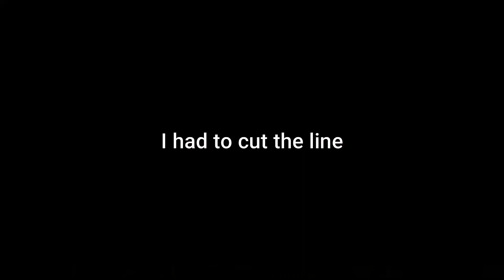I Found SHOES at a New Lake?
I always find something new/strange exploring new places 😲

━━ ⬇⬇⬇⬇⬇⬇ Check description for more info ⬇⬇⬇⬇⬇⬇ ━━

Originally published Oct 2, 2020